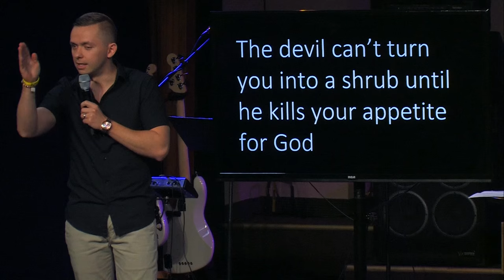The Curse of Hubris - Vladimir Savchuk